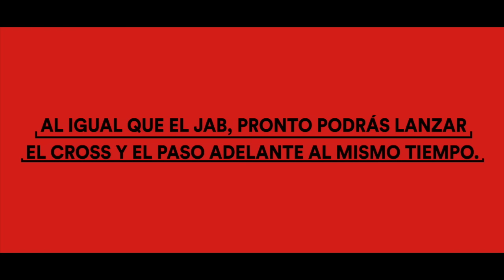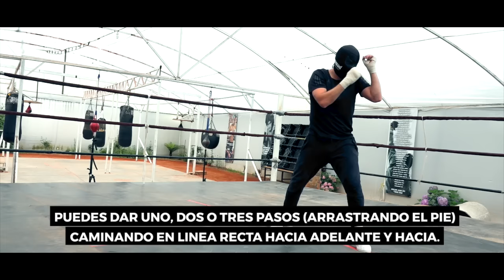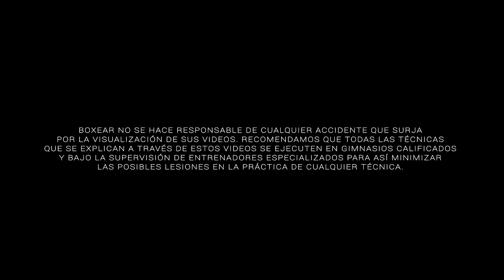Rutina para empezar a boxear (Parte 2 de 2)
El día 1 en el box.